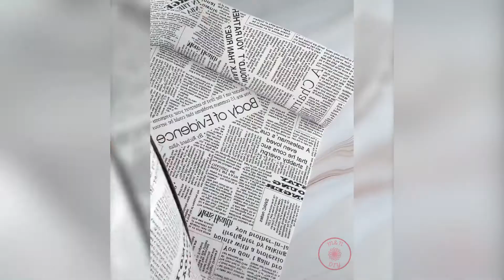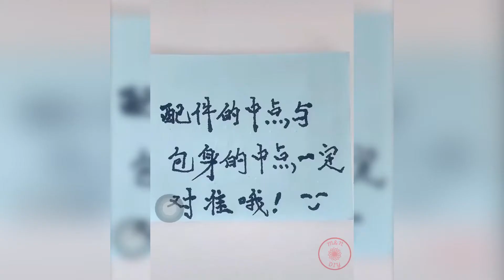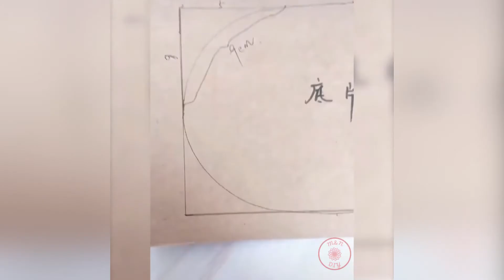How to Make Modern Handbag at Home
Welcome to M&N DIY YouTube Channel.

Handmade Handbags are very interesting topic among women's. do you ever realize you can do it your own. Try to make your handbag Using everyday raw materials at home. Get a idea about how you can made it watching this video.

Hope you all enjoy this video & learn something.

Thank You For Visiting... Enjoy day to day life hacking videos & show us your love.